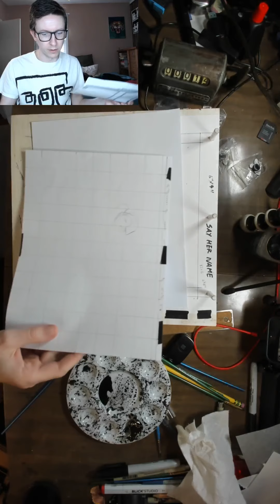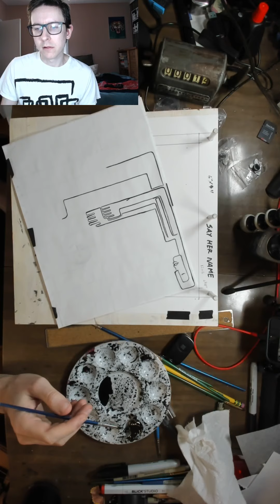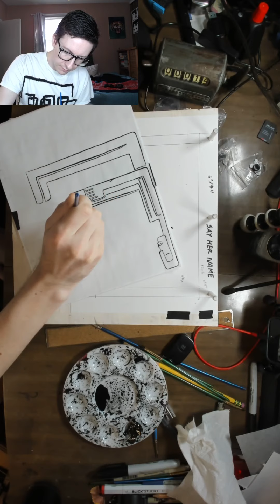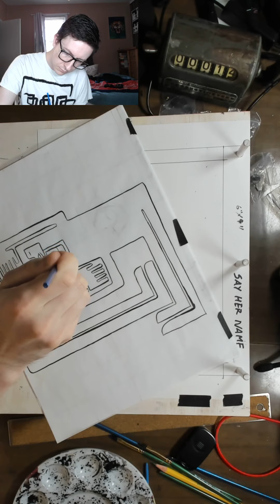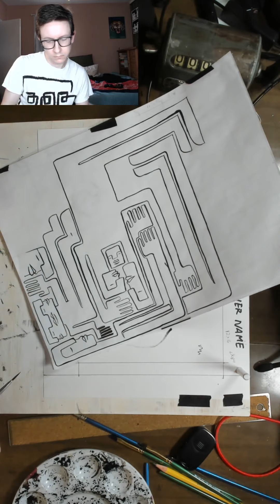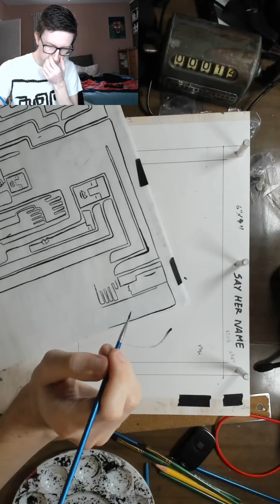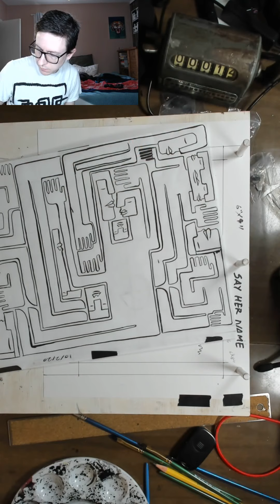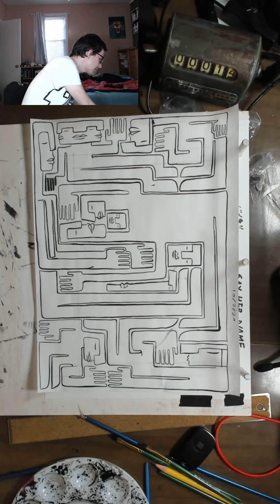Instagram Live 10-02-2020: Figures on a Grid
Instagram live from October 2, 2020. This live stream features an illustration of figures organized against a grid.